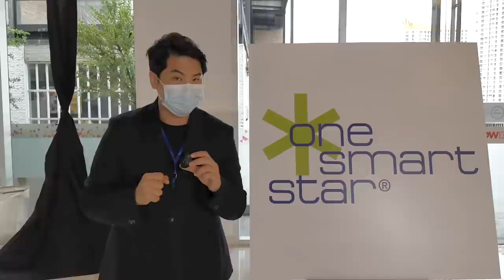MGI Daily Live - Episode 17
"MGI Daily Live - Episode 17" We're appreciated support from all MGI fans for Preliminary Competition. and absolutely don't miss behind the scene of it in MGI Daily Live this episode, also yesterday Miss Grand Ecuador 2021 - Andrea Victoria Aguilera she really Top form when she spin the lotto! It's Viral around the world now! because of her manner. that's why today we would like to interview her about it.